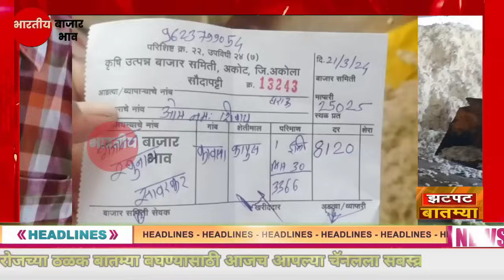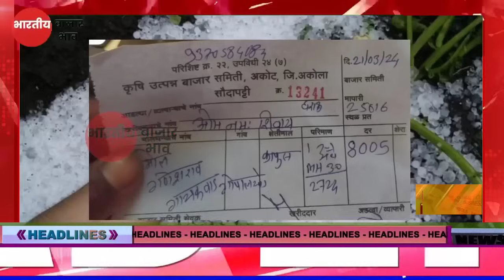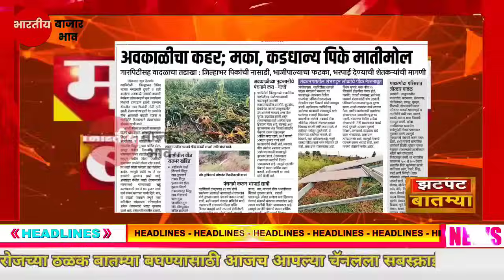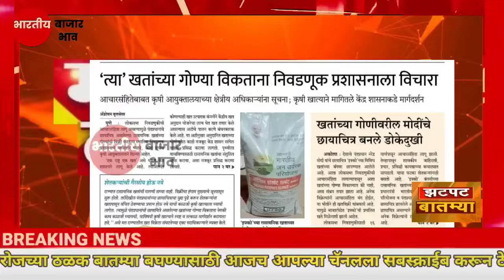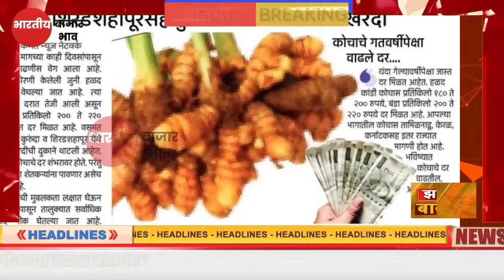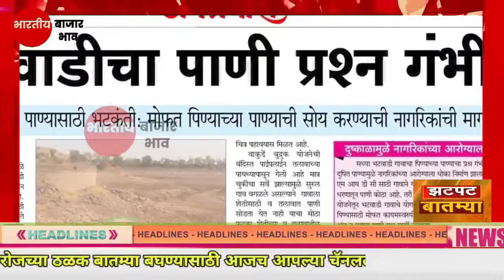शेतकऱ्यांसाठी आज 22 मार्च 24 सकाळच्या झटपट ठळक बातम्या कांदा कापूस | पिक विमा बातमी Headlines News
Description

पीक विमा

Marathi batmya